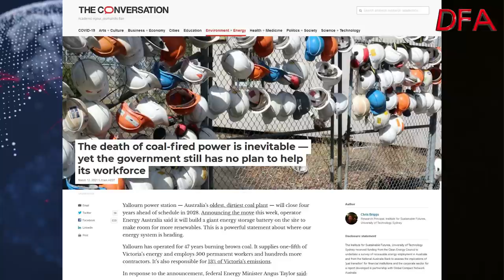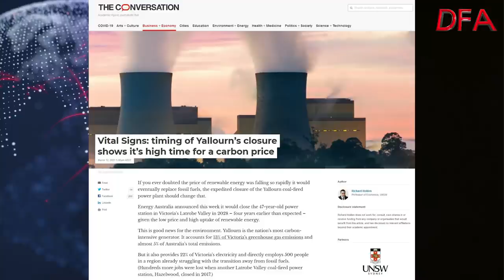The Death Of Coal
A look at the question of Coal powered electricity generation and the policy vacuum which exists in Australia.